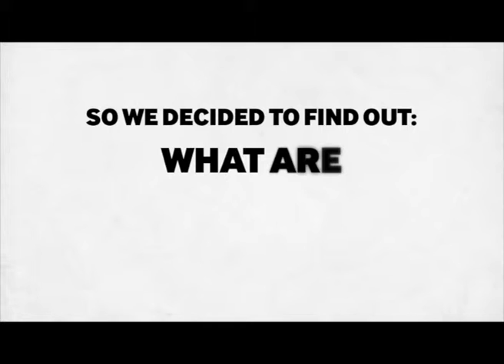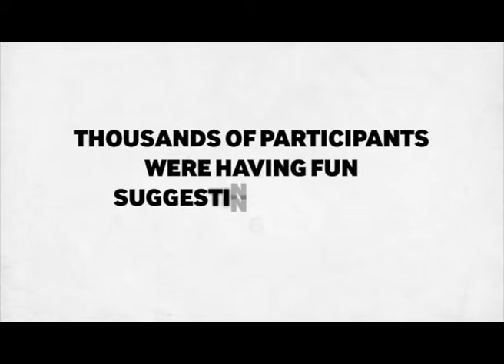8844-dullchart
Cheil Russia